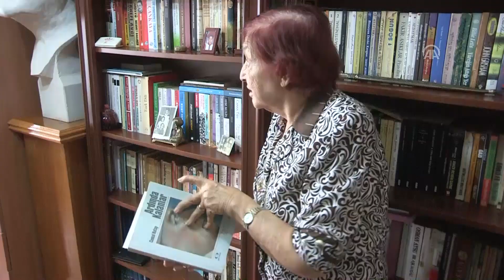Ata'nın elini öpemediği için hala yüreği buruk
İzmir'de yaşayan 87 yaşındaki Necla Çevik, çocukluk yıllarını geçirdiği İstanbul Florya'da görme şansı bulduğu Atatürk ile ilgili anılarını unutamıyor.